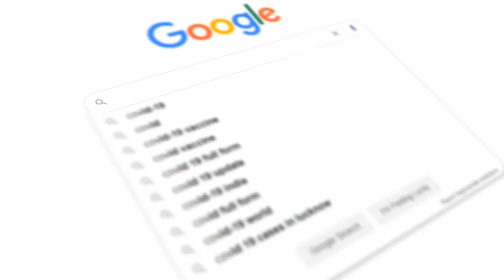What is Google opinion reward | google opinion rewards se paise kaise nikale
अपने बिज़नेस की वीडियो बनवाने के लिए सम्पर्क करें 👇👇👇
google opinion rewards se paise kaise kamaye
google opinion rewards se paise kaise nikale
how to get surveys faster in google opinion rewards
google opinion rewards me survey kaise laye
google opinion reward
google opinion rewards app
google opinion rewards kaise use kare